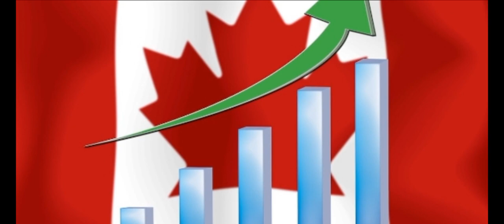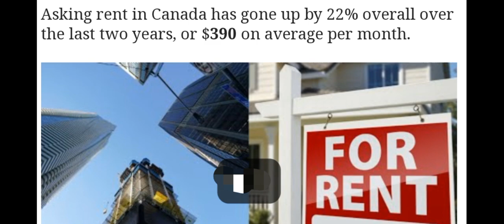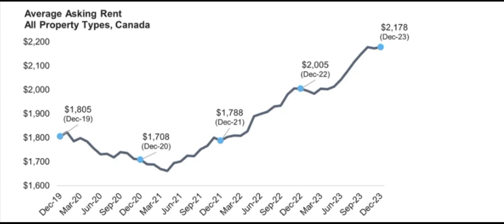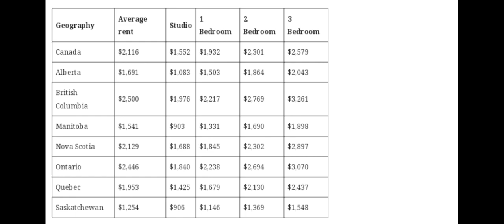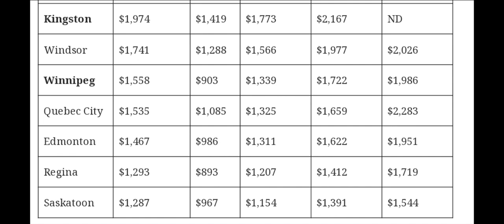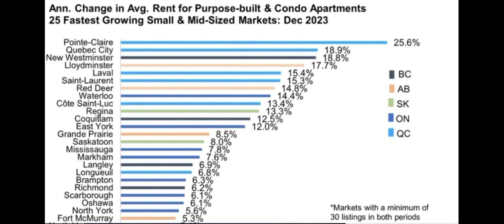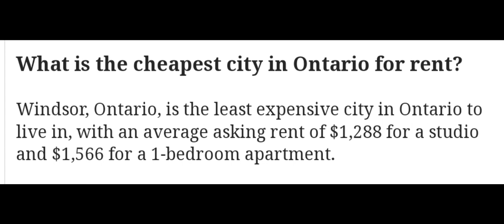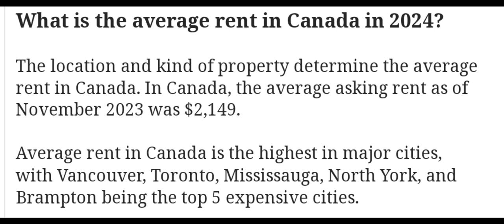কানাডার House Rent নিয়ে Statistical তথ্য। Important Information about Canada Houe Rent Markets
কানাডার আবাসন খরচ নিয়ে সবচেয়ে গুরুত্বপূর্ণ তথ্য। কানাডার House Rent নিয়ে  Statistical information